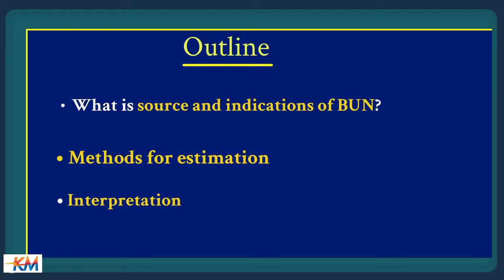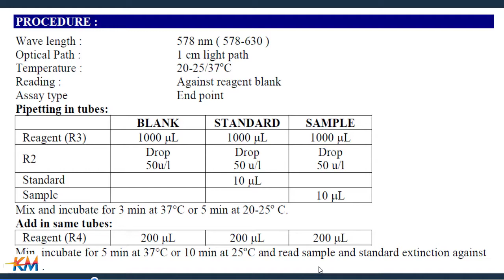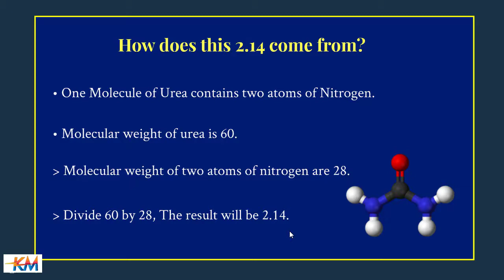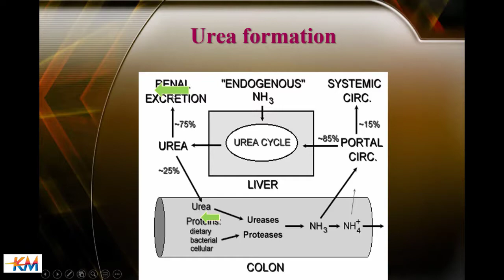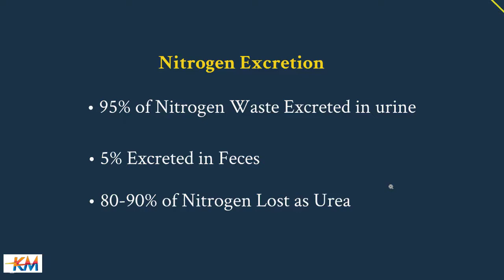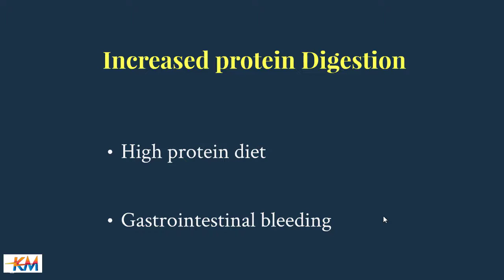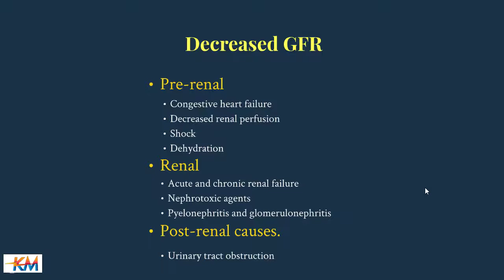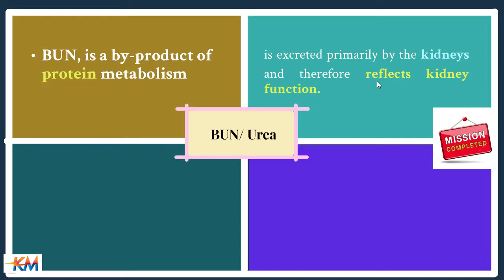Blood Urea Nitrogen Test (BUN) تحليل اليوريا وعلاقتة بأمراض الكلي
This video explains BUN determination, indications, and interpretation.
Urea is a waste product of protein metabolism produced by liver and filter by kidney and excreted through urine. Blood urea nitrogen test measure amount of nitrogen-based urea in blood.
The BUN test is primarily used, along with the creatinine test, to evaluate kidney function.